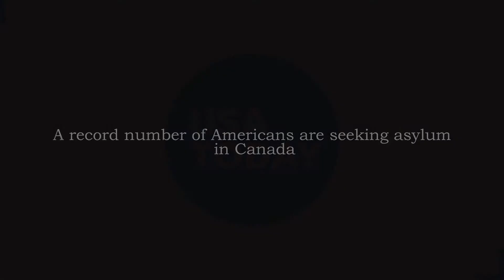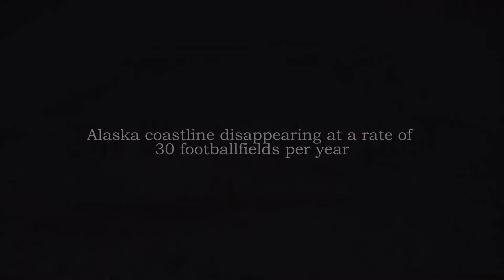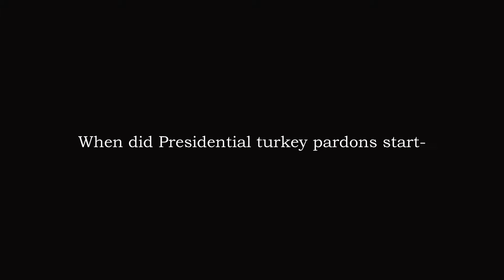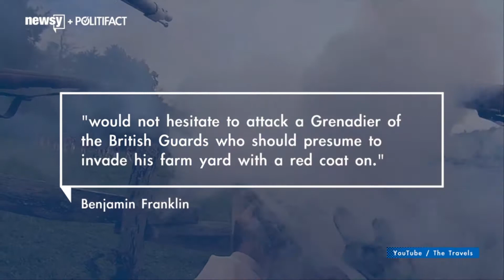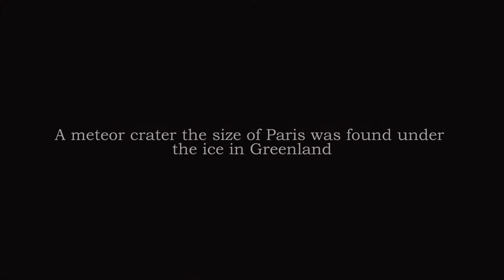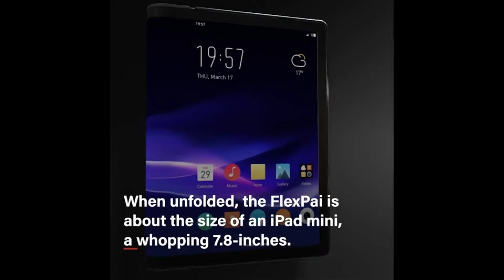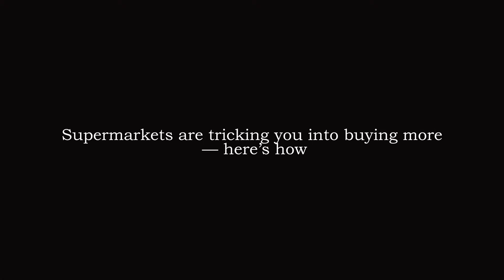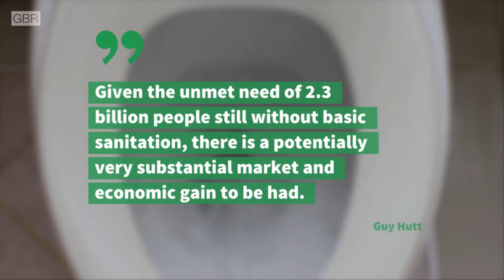Did you know ??? the most hot news - November 17, 2018 in America and the world - Trending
If you want to follow more news in the date, or like and sub for me!